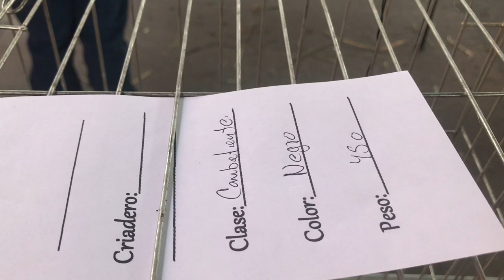gallo negro tipo combatiente